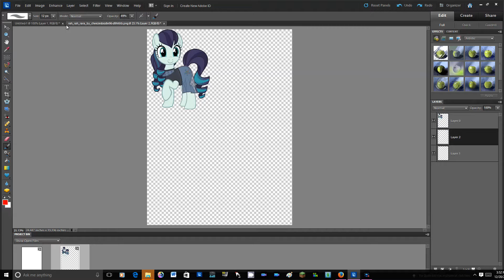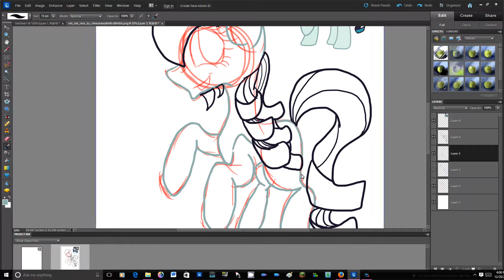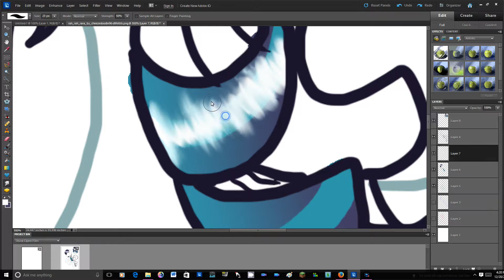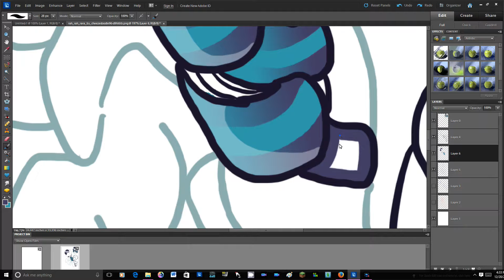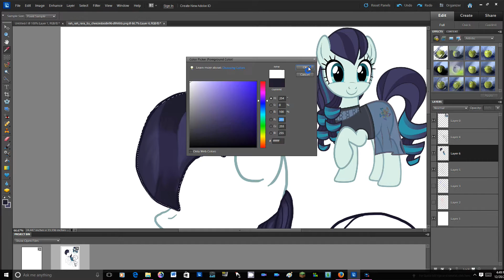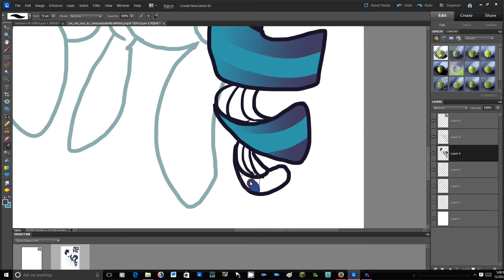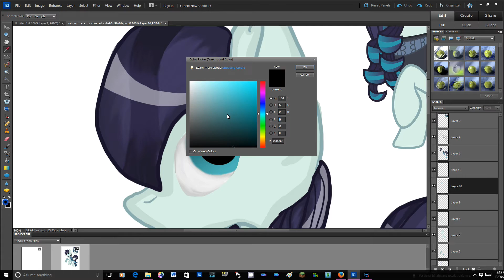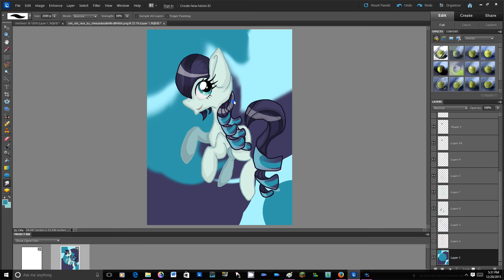MLP- Rara Speedpaint (The Main Attraction)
I do not own MLP

However, I do own the art.